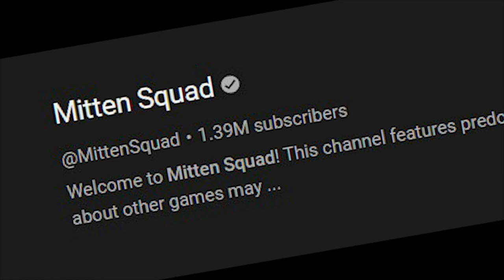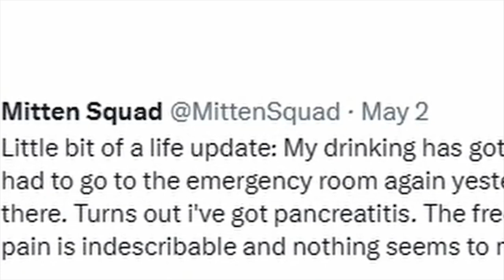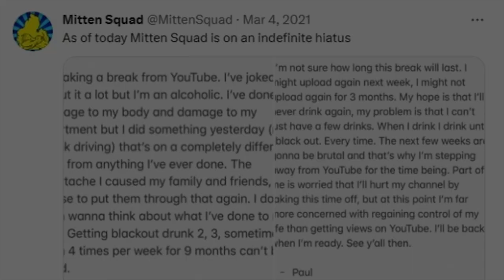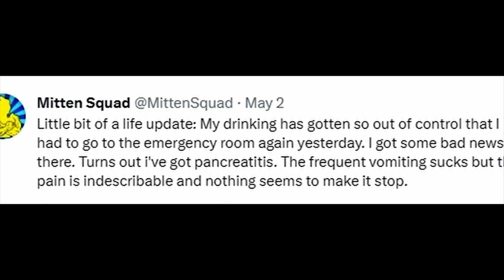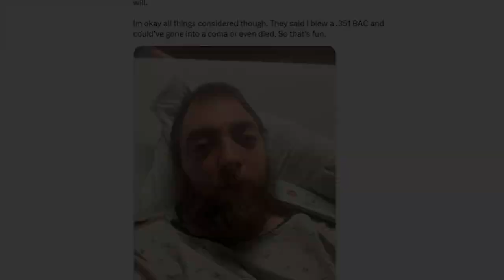The Fallout Youtuber Who Became an Alcoholic (Mittensquad’s Disappearance)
Mittensquad is a great content creator whose videos are mainly focused on completing games such as fallout while doing unique and fun challenges! However, some dark points in his life have surfaced in the past and have loomed recently once again forcing Paul to have serious health problems and to not have uploaded in over 10 months.  In this video we go over what's exactly been going on in his life both in the past and very recently.  Please go show Mitten some love and support on his channel we are praying for his recovery.

SET VIDEO QUALITY 1080P
Love,peace,god